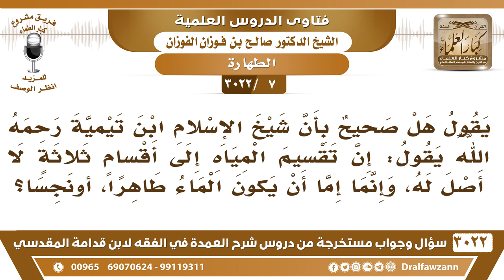[7 -3022] هل صحيح قول ابن تيمية: إن تقسيم المياه إلى أقسام ثلاثة لا أصل له وإنما هو طاهر أو نجس؟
-"[7 -3022] السؤال: يقول هل صحيحٌ بأن شيخ الإسلام ابن تيمية رحمه الله يقول: إن تقسيم المياه إلى أقسامٍ ثلاثة لا أصل له، وإنما إما أن يكون الماء طاهراً، أونجساً؟
الجواب: هذه مسألة قال بها غير شيخ الإسلام ابن تيمية، يقول: الماء على قسمين، طهورٌ أو نجس، والطاهر يدخل في الطهور، هذه مسألة فقهية، لكن وهي إجمالية لكن التفصيل أن الماء ثلاثة أقسام، التفصيل أن الماء ثلاثة أقسام، وهذا للمبتدئين، أما من ارتحل إلى مرحلة علمية فوق ذلك، فله أن يختار من الأقوال ما يترجح لديه، نعم، شيخ الإسلام ما قال للمبتدئين الماء على قسمين، يقوله للذين بلغوا مرحلة من العلم والنظر، نعم.
للاشتراك في قناة الشيخ صالح الفوزان

للاستفسار والإقتراحات والدعم
رئيس الفريق
لمشروع كبار العلماء